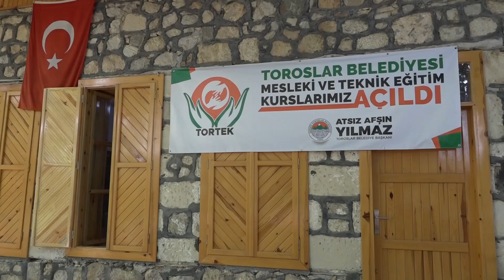TORTEK KURSLARI, YAYLALARDA 3 TEMMUZ’DA BAŞLIYOR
41 farklı branşta faaliyetini sürdüren Toroslar Belediyesi’nin Teknik ve Mesleki Eğitim Kursları (TORTEK), 3 Temmuz’da yaylalarda da başlıyor.